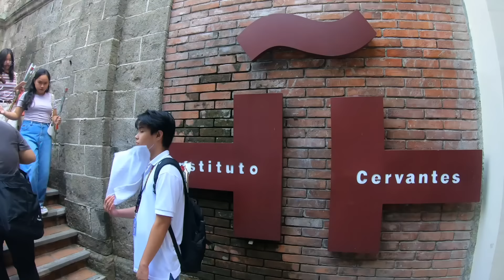El RENACIMIENTO del ESPAŃOL en Filipinas? Por qué más Filipinos lo hablan ahora?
Lo creas o no, cada vez más Filipinos están aprendiendo Español en Filipinas hoy en día. Fui al Día del Libro del Instituto Cervantes para conocer a otros Hispanohablantes Filipinos.

¿Estamos viendo el renacimiento del Español en el país?
¿Qué se necesitaría para que más Filipinos lo aprendieran?